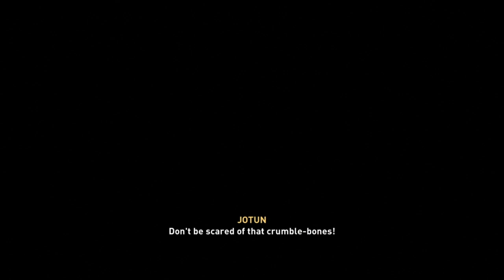How To Complete A Feast To Remember In Assassin's Creed Valhalla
Assassin’s Creed Valhalla: How to Complete A Feast to Remember Quest
A Feast to Remember quest consists of four tasks that you need to complete. These four tasks are:

Locate Suttungr
Locate Gunlodr and answer her riddles
Empty the Cauldron
Defeat Suttungr
We will be walking you through completing each of these objectives to ultimately complete A Feast to Remember quest in the Jotunheim arc.

AC Valhalla: How to Locate Suttungr

You will find Suttungr in Utgard. It is a distrust area, so stay low and avoid any attention. The best way to get to him is by taking the icy cliffs route to the left of the village. Once on the icy cliffs, you can use Raven’s sight to locate Suttungr. He is a huge guy standing outside a house on the cliffs. Mark the location while in Raven mode and head there to interact with him. After interacting with him, the next thing is to locate Gunlodr and interact with her.

AC Valhalla: How to Find Gunlodr
You will have to break the illusion spell to find Gunlodr in Assassin’s Creed Valhalla. Her location will be marked on the map. It is similar to finding and speaking with Angrboda in Jotunheim to complete the Mistress of Iron Wood quest. All you need to do is simply follow the marker to first get to the location.

Once at the marked location, you will find a stone circle where you have to break the illusion spell. To do this, find two deer skulls located adjacent to each other. Walk and get past between the skulls to locate Gunlodr’s grotto. The stone circle will open when you pass the deer skulls. Now, head down the stairs and you will find Gunlodr. Interact with her and accompany her to the feast, where the actual task begins. But before entering the feast, you will have to solve her riddles. Find below the answers to all her tricky riddles.

AC Valhalla Gunlodr Riddles Answers

First Riddle: Would that I had now what I had yesterday. Find out what that was. Mankind it mars, speech it hinders, yet speech it will inspire.
Answer: Ale

Second Riddle: Who is that shrill one who rides a hard road and has fared that way before? He kisses hard who has two mouths and goes only on gold.
Answer: Hammer

Third Riddle: White-haired women, servants two, bore ale-tub to the larder. No hand turned it, nor hammer beat it. But there, outside the islands, the upright one who made it.
Answer: Swans and eggs

Gunlodr’s riddles and their answers don’t really have any impact on the gameplay. Hence, it is absolutely fine, if you have already given wrong answers to these riddles. You can also opt to completely skip the riddles by not talking to her before getting into the feast. For more details on Gunlodr’s riddles, refer to our guide here.

AC Valhalla: How to Empty Cauldron
To empty the cauldron in for completing the A Feast to Remember quest in Assassin’s Creed Valhalla, you will have to complete a few side tasks. Achieving each objective will empty the cauldron. You will get these tasks by following the quest markers across the room during the feast. Simply follow the markers and interact with the NPCs there to begin the side tasks. The tasks that you will have to complete include:

1.A drunken archery contest
2.A fighting competition
3.Jumping into a cauldron of mead to retrieve a stolen harp for the musicians

Once all these tasks are completed, the cauldron will be completely empty. Now, Suttungr will ask you to get more meads and another quest marker will show up. Follow the marker to reach a huge vault where you will find Gunlodr. Interact with her, and choose an option with the hearts. After interacting with her, head down the hallway shortly ahead of her location to find the mead.

When you collect the mead and try to leave, Suttungr and Loki will stop you from doing so. This will lead to a heated conversation and further to a boss fight with Suttungr.

AC Valhalla: How to Defeat Suttungr
Parrying and dodging are the keys to defeat Suttungr in Assassin’s Creed Valhalla. Also, he has a few weak spots on his left leg, right arm, and the middle of his stomach. Hit on these spots to deal more damage and end this fight quickly. He will become more stronger and fierce when you deplete half of his HP. But, you can still defeat him with the same method.  The quest will be completed once you defeat Suttungr.